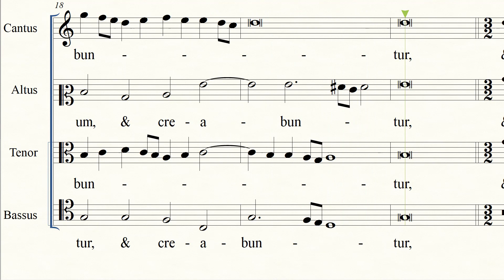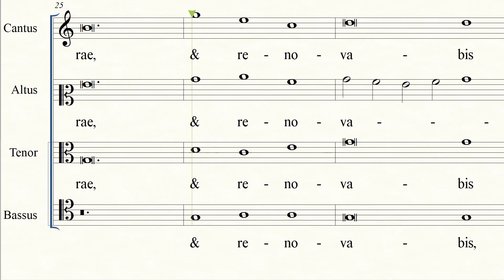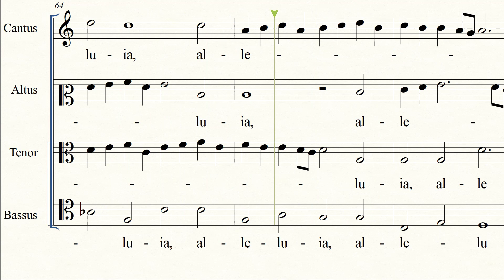Francesco Bianciardi - Emitte Spiritum ENHANCED ALTO